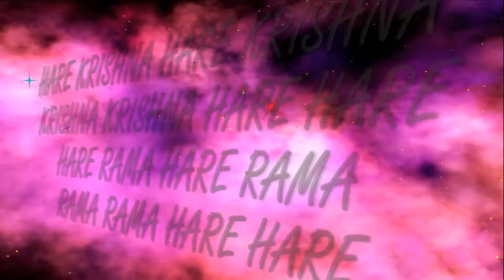2.08.2020 JHULAN YATRA ISKCON Dnipro Ukraine